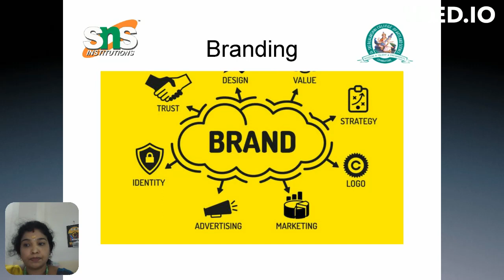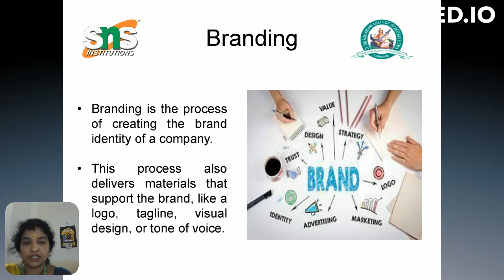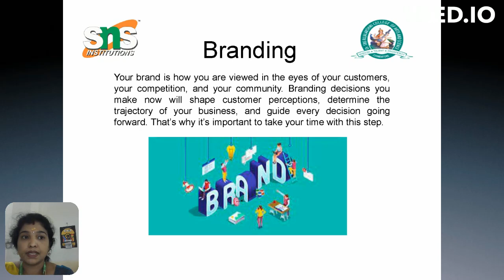Dr J Vijayalakshmi, Assistant Professor/B Com CA/Lecture on Branding/SNS Institution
A branding is the identity and story of the company that makes standards out of the competitor that sell similar products and services.